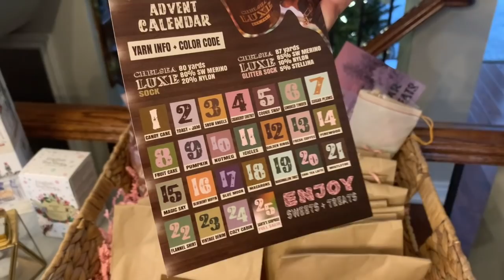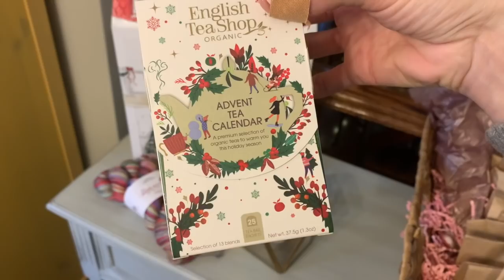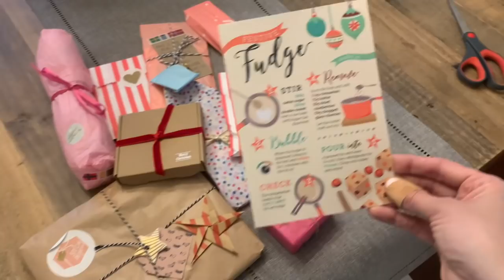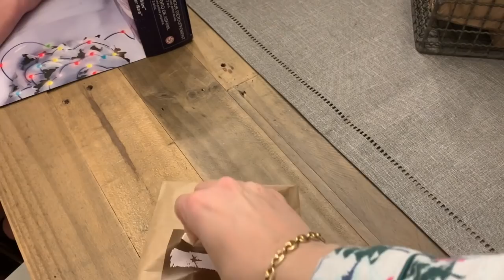vlogmas :: by the lakeside :: day 1